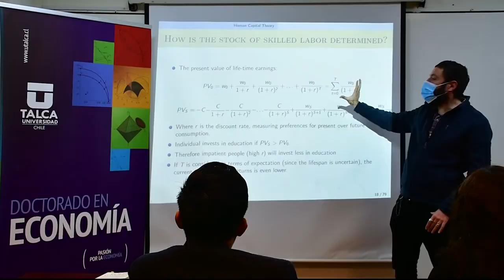Te invitamos a conocer el Doctorado en Economía de la FEN-UTalca.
El Doctorado en Economía de la FEN-UTalca es programa dirigido a profesionales que buscan una formación sólida en teoría y métodos para aplicarlas en investigación original.  Las líneas de investigación son: Economía Ambiental y de Recursos Naturales, y Economía del Desarrollo.